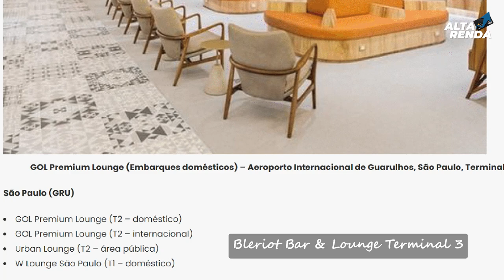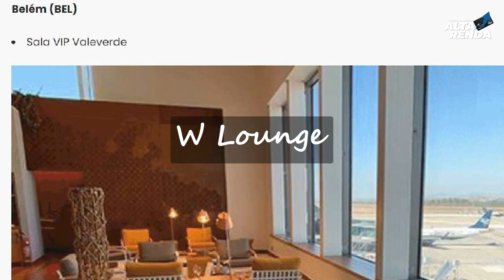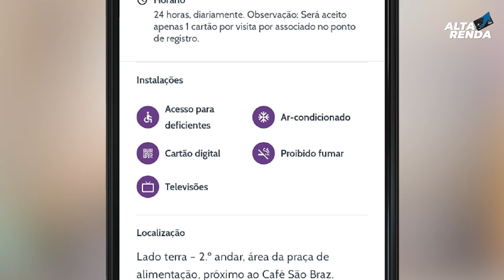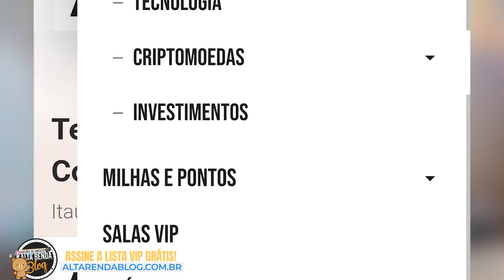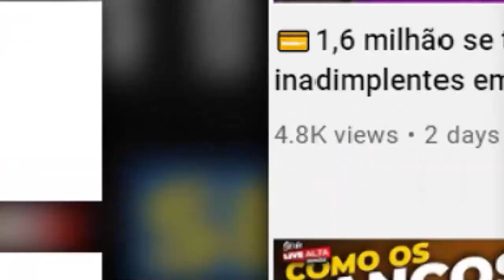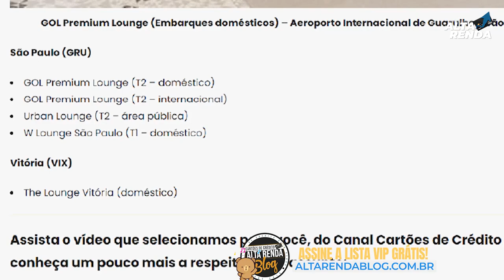💳ACESSOS ÀS SALAS VIP COM CARTÃO DE CRÉDITO DO INTER COM SEU CARTÃO MASTERCARD BLACK NO BRASIL.